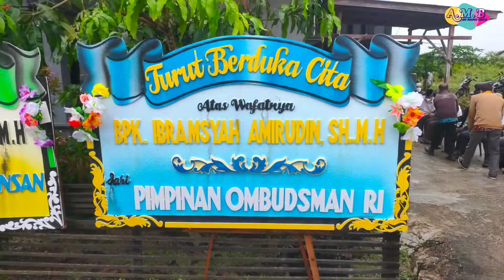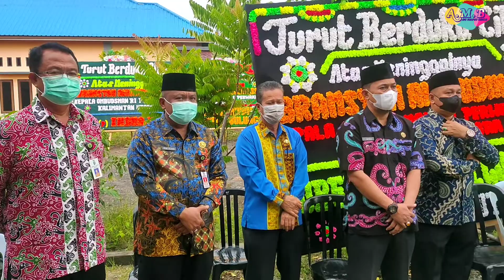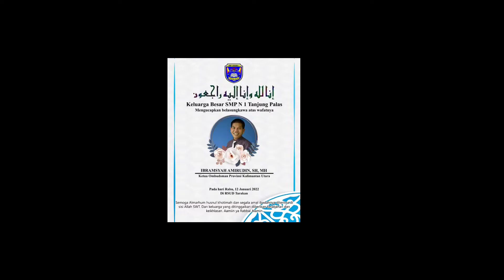Selamat jalan Saudara Ku Ibramsyah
Beliau adalah perwakilan ombudsman RI Kalimantan Utara